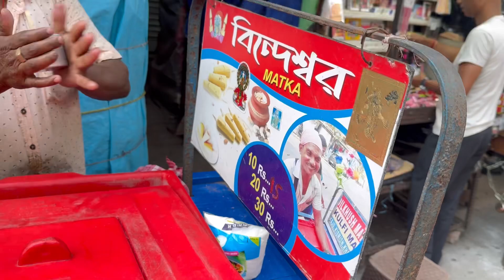Shopping korte gelam clg er program er jnno🥰|| Almost Together || Bengali vlog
Hello friends I am swapna.  Welcome to your favorite Almost Together family. I share with you we through the experience video of my daily life activities every day .  Hopefully  All of you will love this video and you will love me in this way and in this way will support my Almost Together family to move forward

copyright: all the content of this channel is made by Channel owner swapna(AlmostTogether) do not copy of or use any content (paid or unpaid)... without permission email is given above

XOXO
swapna